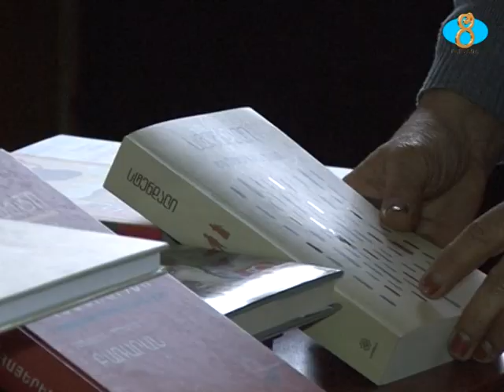Գրադարանների սպասարկումը չի դադարել